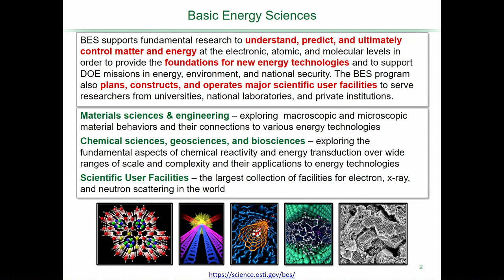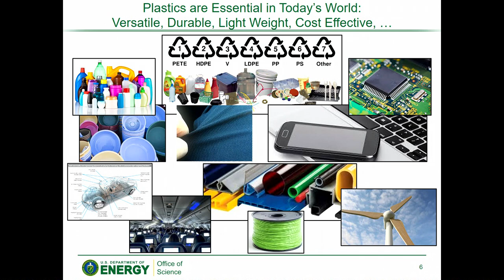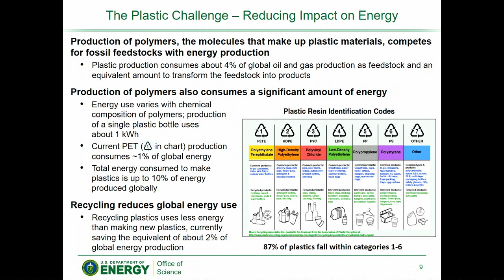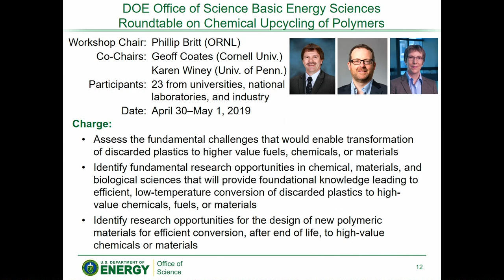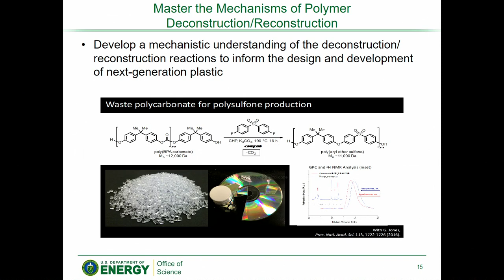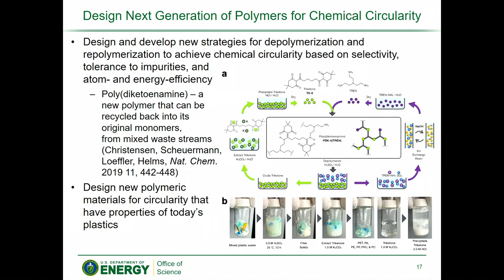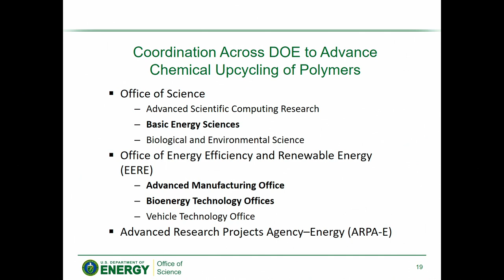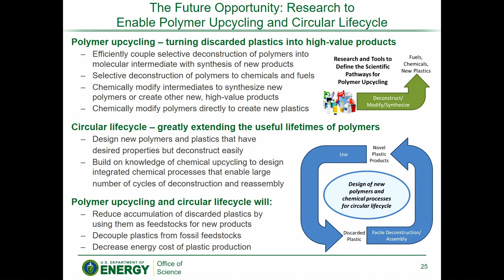Chemical Upcycling of Polymers to Revolutionize the Lifecycle of Plastics—Bruce Garrett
Bruce Garrett, Office of Basic Energy Sciences, U.S. Department of Energy